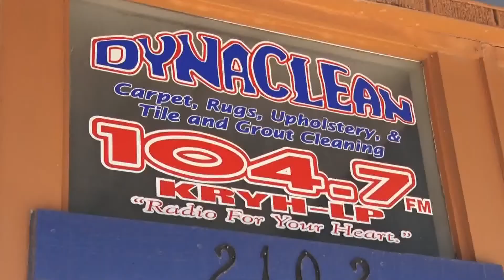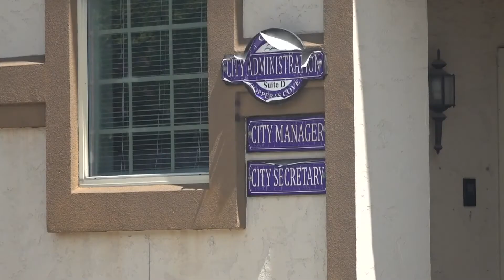Copperas Cove claims immunity from broken water pipe that damaged homes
Robbie Marion will express her frustrations at the situation at the City Council meeting.